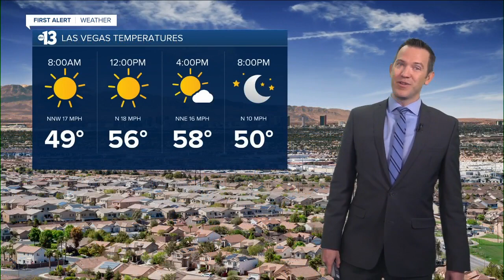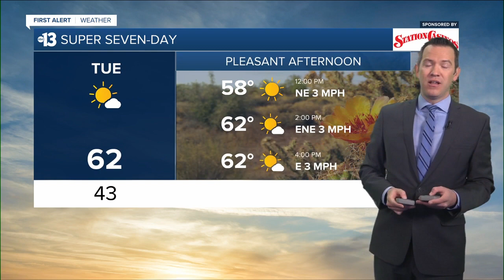13 First Alert Las Vegas morning forecast | March 7, 2022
The March 7, 2022 morning weather forecast for Las Vegas.